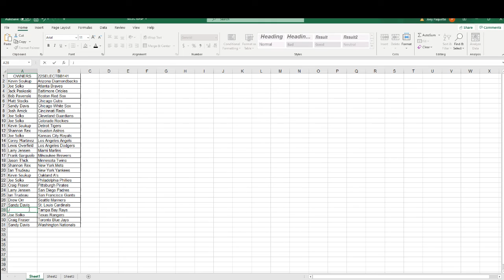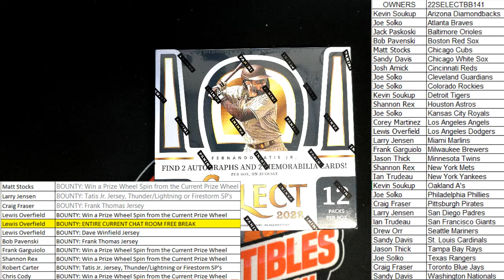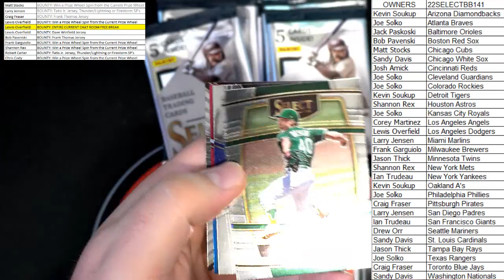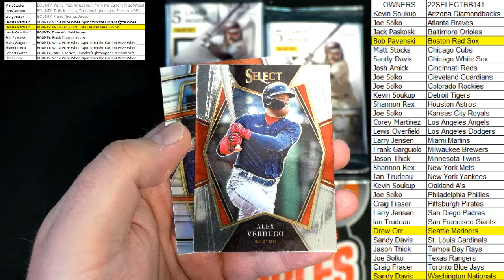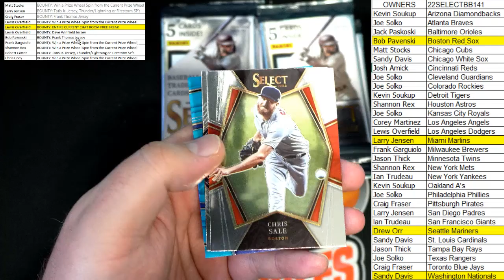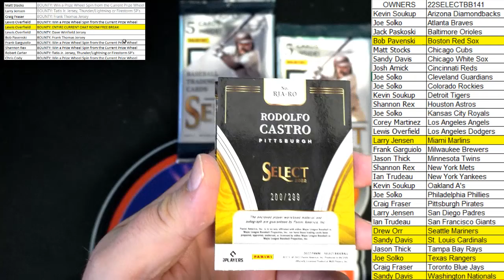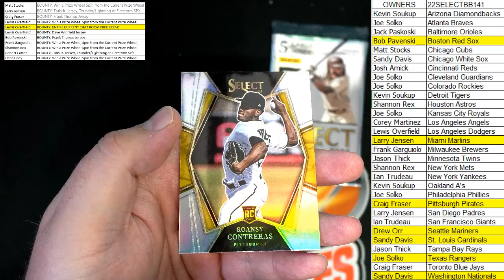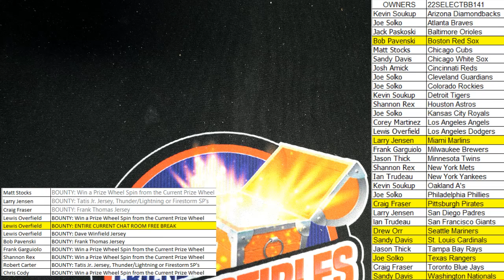2022 Panini Select Baseball Hobby Box ID 22SELECTBB141